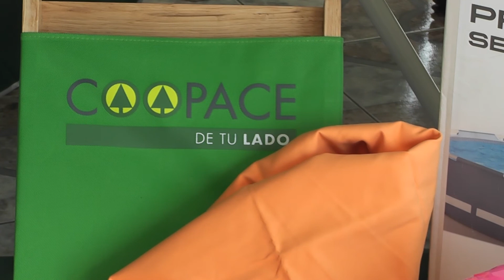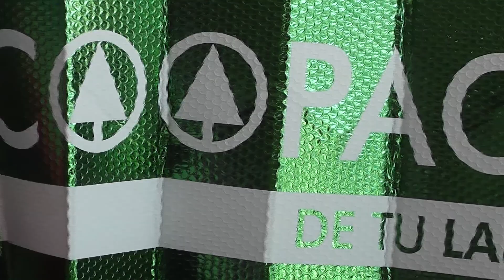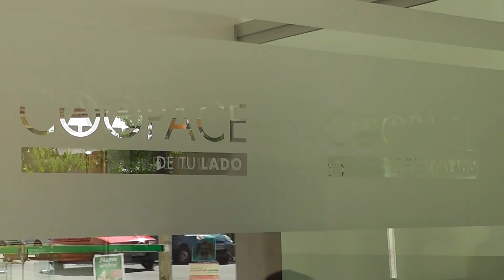Coopace realizó sorteo de 8 piscinas y 50 kits playeros.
Entre todos los socios que están al dia Coopace realizó el sorteo de 8 piscinas estructurales y 50 kits playeros. En marzo se hará el sorteo del auto 0KM. Conocemos la lista de los ganadores.